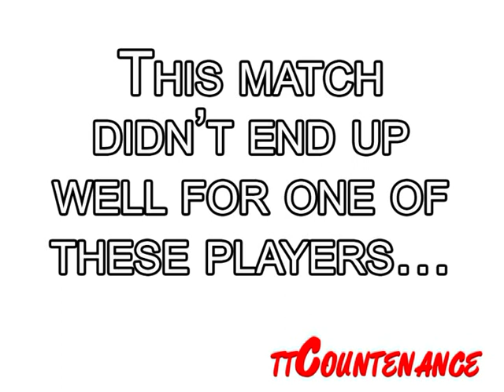Lubomir Pistej-Peter Sereda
Slovak Championships: Men's Singles Semifinal.  7 March 2010 year.